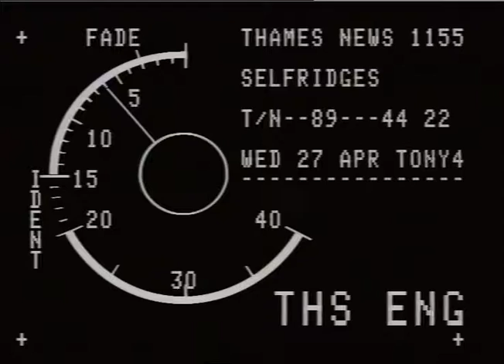TN-89-044-022.m4v | Thames News Archive Footage